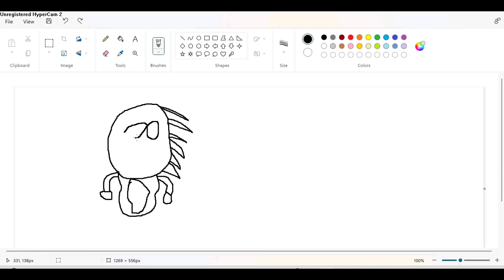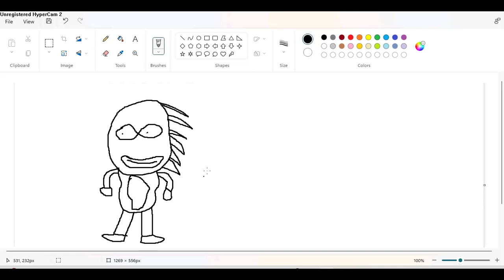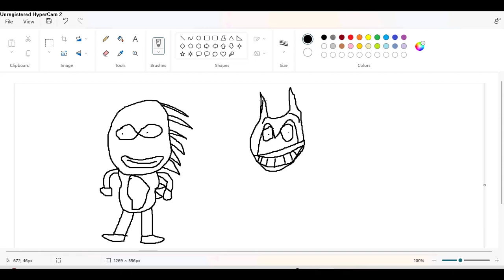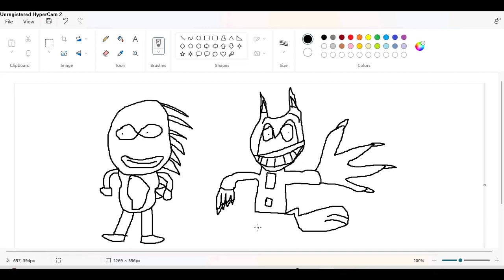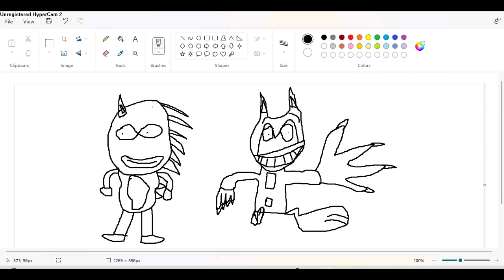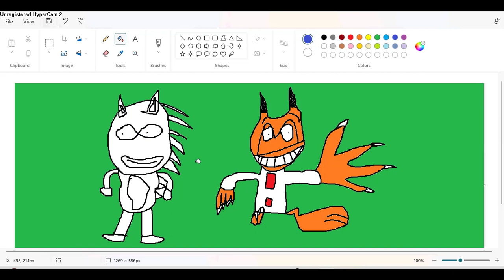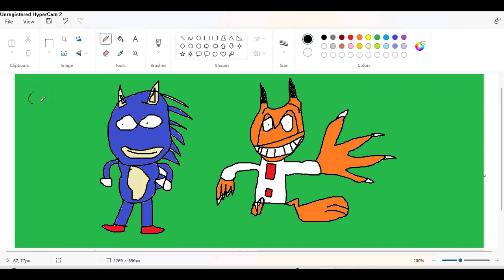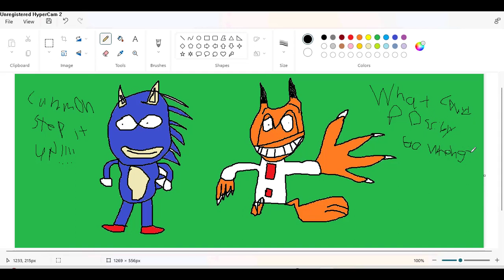HOW 2 ANNOUNCE SANIC HEGEHOG ADN BOOBSY BUBCAT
Thanks Onyxheart and Michael Berlyn.